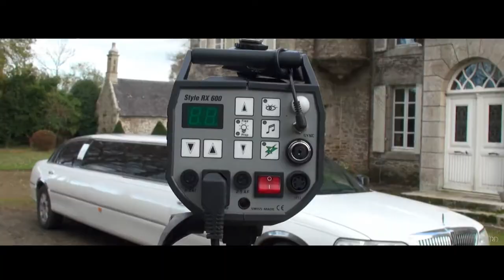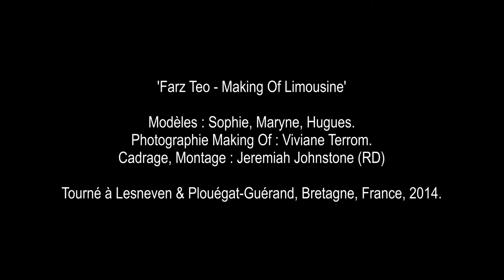Farz Teo - Making of 'Limousine'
Photographie :
Farz Teo
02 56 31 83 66

Corsets :
SLV Corsets Créations
slv-corsetscreations.fr

Chapeaux :
Lydie Création
lydie-creation.fr

Limousines :
Rêve de Limousines
Hugues Le Coat
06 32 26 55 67

Maquillage :
Emy make Up

Coiffure :
Salon de coiffure.Bloum
44 Rue de la Marne - 29260 Lesneven - Tél : 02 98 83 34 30

Modèles : Sophie, Maryne, Hugues.
Photographie Making Of : Viviane Terrom.

Music video by Avicii performing Hey Brother.
(C) 2013 Avicii Music AB, under exclusive license to Universal Music AB

Matériel Photos : Farz Teo.